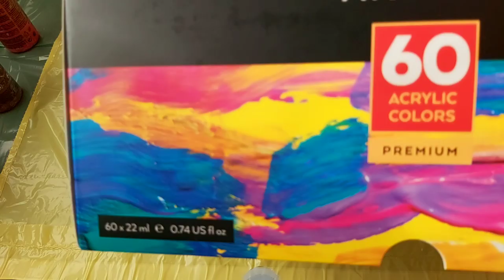Review with Arteza premium colours - A flower chain pull 94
I really like Arteza paints and I will tell you why, they are thick,  high pigmented and so easy mixing with my pouring medium.

You can check for this exact set of 60 Premium acrylic paints on suitable link for you:

They have small sets too and many other things to help you create, which you can check in their general store site:

Be sure to check out their youtube official for some tips and tricks:

All of the links above are affiliated, which means that by purchasing their art supplies I get a small commission to help me make videos for you all at no extra cost to you.

If you want to support my art and my channel, you can donate through this link: